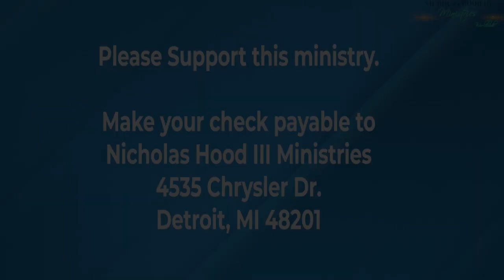Reverend Nick Hood "Lessons Of Leadership" Eps# 02032024